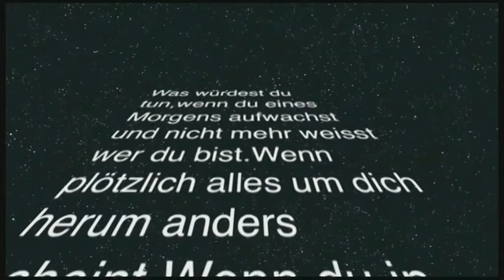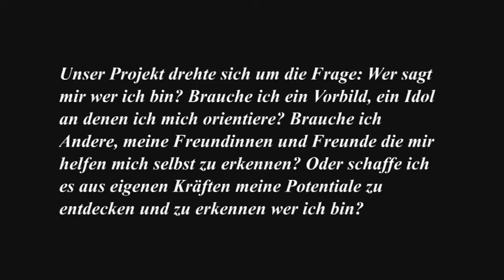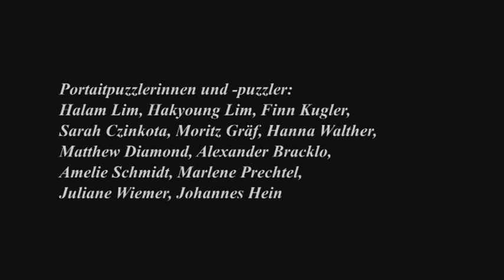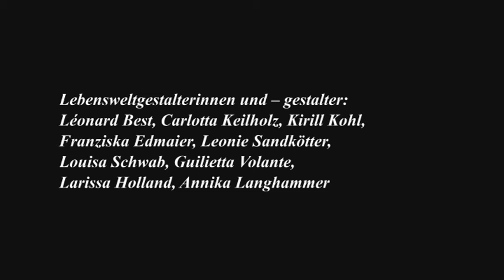Wer sagt mir wer ich bin - Kunstwerkstatt Königstein